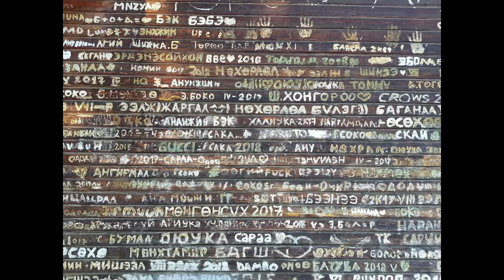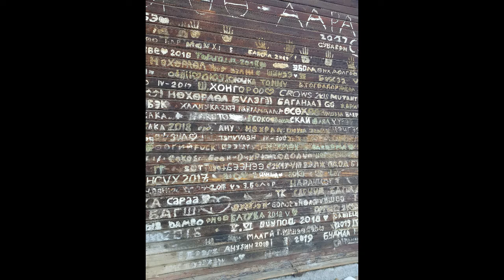WallNote- Memories and wall note around the the town(UB)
Wall Note- Memories and wall note around the town(UB)